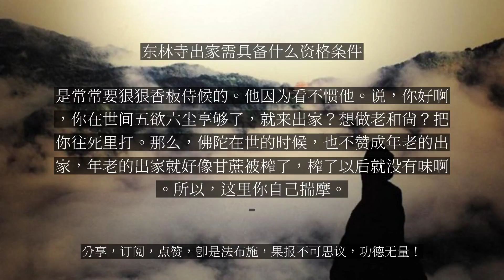【人间修行录】 东林寺出家需具备什么资格条件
东林寺出家需具备什么资格条件

问：来自南洋的弟子，可否到东林寺出家？出家需具备什么资格与条件？大安法师答：阿弥陀佛！首先你有这一份这一念出家的心，很了不起啊。向你表示赞叹！东林寺也是欢迎的。不仅是南洋的弟子，就是四海之内皆兄弟啊。所有的弟子愿意出家，愿意到东林寺出家，我们都欢迎。他是什么样的资格？其实，没有资格的资格，他就是信心。出家一定要有信心。对三宝的信心，对因果的信心。有这一念的信心，他才会把出家的这个障碍去掉。出家以后他才能够走完出家的道路。要么他没有信心的话，就很麻烦，他就搞得很尴尬。等下一旦他贸然的出家了，出家的日子你也不要把它看的，什么很享受啊，出家不好过的。每天早上三点半起床的，冬天也一样啊。一年三百六十五天都是过着很机械的生活啊。古佛清灯，他没有丰富多彩啊。这个如果你没有相当的信心，没有相当的耐住寂寞的这样心性，这个日子很难过啊。原来我们住在山上，很多比丘，哎呀，住了段时间，他总得想个理由要下山。下山去买一点东西啊，或者感冒了去看点病啊。他为什么？呆的太久了，不行了，赶紧要到街面上看一看，他平衡一下啊。但是如果他有信心，他能够在寂寞当中得到充实，得到安乐。哎呀，这个出家就太愉快了。所以为什么要谈信心的问题。而尤其是现在出家，是末法时代出家，你也不要带着非常理想化的眼光来看教内。这个盛唐之际都是龙蛇混杂啊，更何况现代。所以出家还要抱着什么信心啊，对阿弥陀佛的信心啊。哪怕教内种种不如意，都天天看的到，就由于我对弥陀还没失去信心，我把出家的道路走下去。如果你要看，哎，我看到的现象怎么样，来决定我是不是走下去，那你就烦恼了。哎，怎么这个人那样啊，那个人那样啊，是啊。因为毕竟，我们要到任何的道场都要看好的一面。你老是看阴暗的一面，那就麻烦了。哎呀，他就走不下去了。所以这个时代出家，要有很充足的心理准备。这个印祖在生前时，并不是很赞成人贸然出家。甚至，很大程度劝人不要出家。你就在家里好好念佛求生净土。但印祖对真正有出家素质的人又非常赞叹。所以印祖提出出家的两个条件：第一要发大菩提心，第二要有过人的天赋。他出家真的是好心出家，而且，有他的素质来荷担如来家业。如果搞的哎呀生活受到挫折，失业了，没饭吃了，到佛门混一口饭吃，这个就不好了。所以谈资格和条件哪，它这个说它很高，它的资格条件会很高。说它低，也没有什么条件。当然，年龄也不要太大。如果你这个，到了五十岁，六十岁，最好就不要出家了。受戒的时候，这些引领师对这个中年以上出家的，是常常要狠狠香板侍候的。他因为看不惯他。说，你好啊，你在世间五欲六尘享够了，就来出家？想做老和尚？把你往死里打。那么，佛陀在世的时候，也不赞成年老的出家，年老的出家就好像甘蔗被榨了，榨了以后就没有味啊。所以，这里你自己揣摩。...